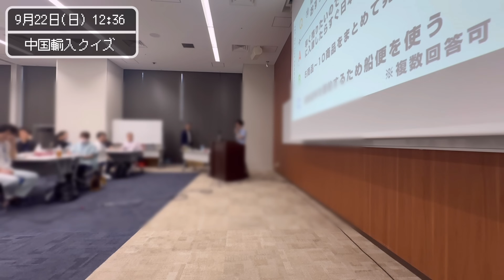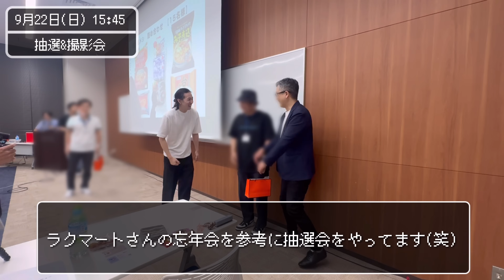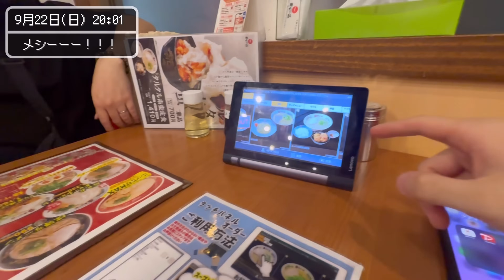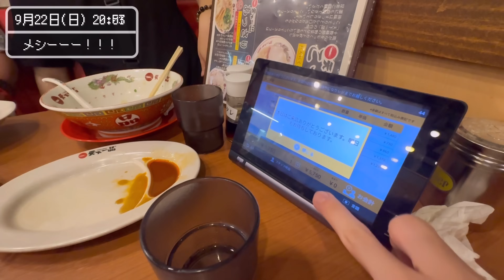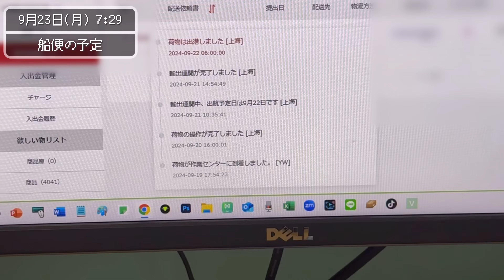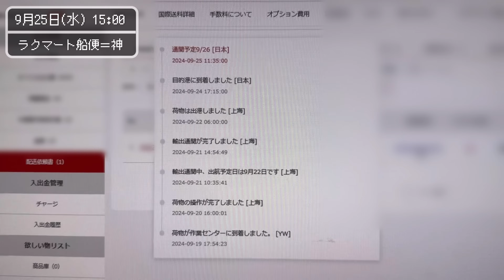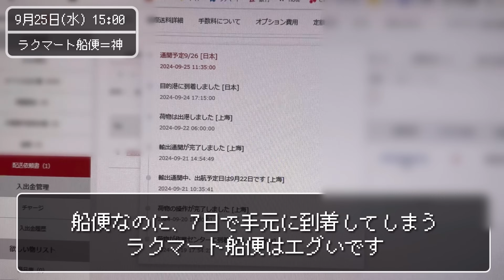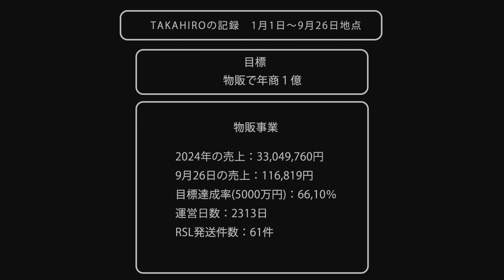自宅で年商5000万円 ネットショップ経営 1週間ルーティン 中国輸入物販【2024年9月22日～9月27日】【Vol.34】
人生初のオフラインイベント楽しかったです！！（※多分最初で最後）

▼ネットショップ大学📝（ブログ）▼
・ゼロから始めて月10万円物販で稼ぐのを助けるブログ

▼TAKAHIROの戦略会議室📝（有料メルマガ）▼
・毎月物販に関する記事を投稿！

ブログの最新記事の更新をお知らせします。

▼先着100名限定×完全無料】60日間のオンライン徹底サポートプログラム│中国輸入×フリマアプリで収益を上げれる人になる！▼

【第1回】2024年4月21日開催：募集人数100名（募集開始5時間で満員御礼）
【第2回】2024年5月19日（日）開催：次回優先予約「110名」満員御礼！

第1回、第2回開催共にが有料メルマガ会員さんのみで埋まってしまったため、第3回開催（8月～9月予定）も引き続き有料メルマガ会員さんのみから募集を継続します。

第3回開催が有料メルマガ会員さんで埋まらなかった場合、無料ブログで募集をさせていただきます。

【人気の無料ブログ記事】

▼【完全解説】ラクマートの利用ガイド（登録～商品が届くまで）初心者向けに使い方解説▼
※僕が実際に使っている仕入れ先サイトです。
※ブログ内のリンクから登録された方は自動的に３０日間の買付手数料が無料となります。

▼【保存版】ラクマート無在庫販売の完全解説マニュアル▼

▼【保存版】ヤフーショッピング完全攻略マニュアル▼

▼【完全解説】年商4000万円になるまでの6年間の道のり▼

【TAKAHIROプロフィール】

●2015年から3年間サラリーマンや派遣社員をやりながら副業でネットショップに挑戦するも1円も稼げず、100万円以上の借金を負う
●2018年に融資を受け、ネットショップ1本で挑戦する
●初年度から独学で年商2000万円以上を売り上げる
●2022年に楽天市場「月間優良ショップ」を受賞し、年商4000万円以上売り上げる
●2022年に始めたYouTubeが1ヶ月で登録者1万人突破
●2023年に楽天市場「ショップオブザマンス」を受賞
●2024年にラクマート「認定講師」に選ばれる
●現在は日本一のブランドを作るべく、様々な人の助けを借りてAmazonに挑戦中

▼詳しくはこちらのブログ記事に書きました▼

■チャプター
0:00 09月22日(日)
13:46 09月23日(月)
17:25 09月24日(火)
21:22 09月25日(水)
24:59 09月26日(木)
28:45 09月27日(金)

動画リスト

▼「Yステップ」ヤフーショッピングの自動レビュー対策ツール▼

僕が実際に使用する「ヤフショの自動レビュー対策ツール」
現在は、2か月間無料キャンペーン中＆その後もモニター価格約5,000円みたいなのでおすすめです！